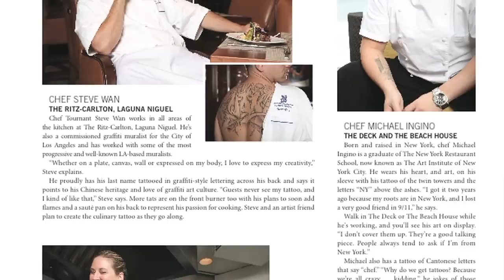The Making of Laguna Beach Magazine Issue 32